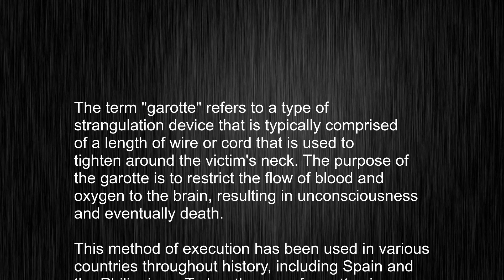What's the meaning of "garotte", How to pronounce garotte?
This video tells you what "garotte" means, how to pronounce it, provides a pronunciation guide and an accurate definition.
   00:00 Pronunciation
   00:22 Meaning

   - What is the meaning of garotte
   - How to say garotte
   - What is the definition of garotte
   - How to pronounce garotte

   Visit our free audio/video dictionary tutorial to learn how to correctly pronounce words/names and to learn their meanings, definitions, just like garotte definition and meaning in Merriam-Webster, garotte definition and meaning in Collins English Dictionary, garotte definition and meaning in The Oxford English Dictionary, garotte definition and meaning in Longman Dictionary of Contemporary English, garotte definition and meaning in Cambridge Advanced Learner's Dictionary, and more.